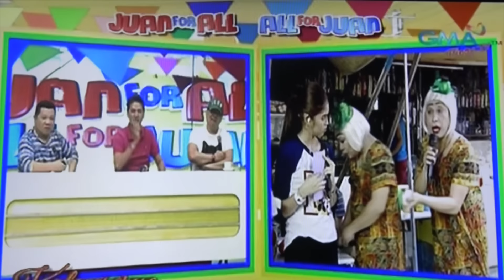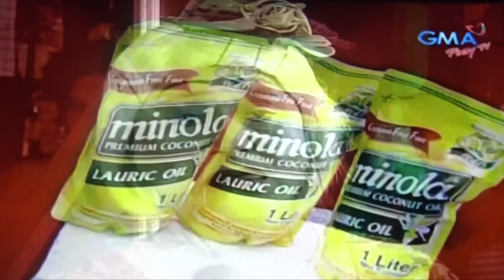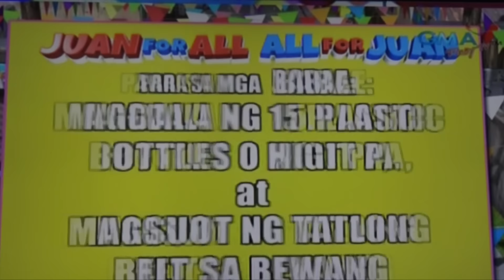ALDUB FULL EPISODE FINAL PART 2 - March 9, 2016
This video is about ALDUB FULL EPISODE FINAL PART 2 - March 9, 2016.   VIDEO CREDITS:  GMA NETWORK